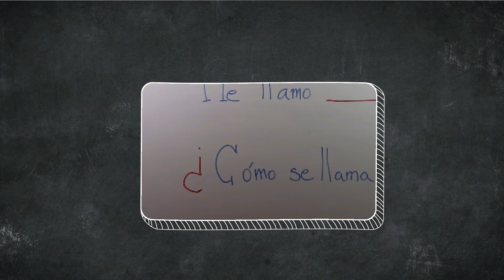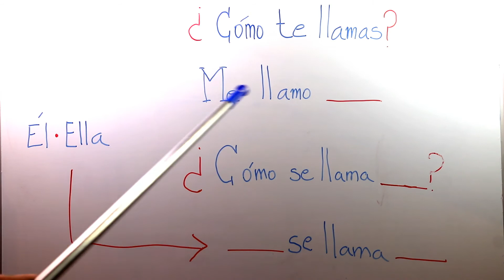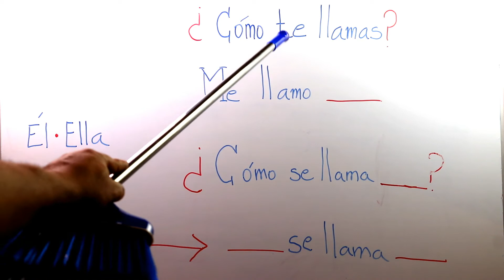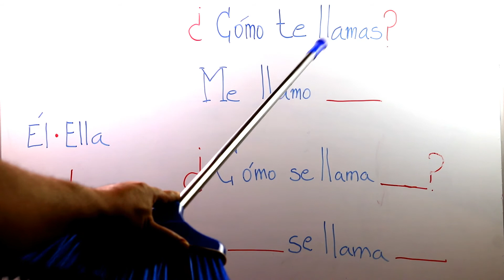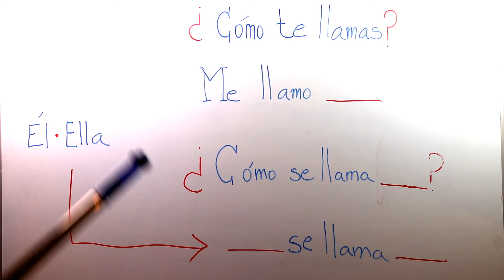Learn how to tell your name in Spanish in just a few minutes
🌟 Access this exclusive resource today Learn how to tell your name in Spanish in just a few minutes
How to say what is your name in Spanish
How do you ask someone's name?
This video will teach you in no time to exchange names with someone in Spanish!

Vocabulary:
    ¿Cómo te llamas?    Me llamo
    ¿Cómo se llama ella?  Ella se llama
    ¿Cómo se llama él?    Él se llama

Asking questions is extremely important in any language. This video will help you learn how to ask someone what their name is in Spanish.